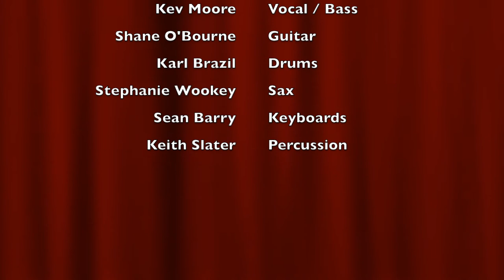Superstition Kev Moore & KBL Band 14 01 2018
Kev Moore Vocal / Bass
 Shane O'Bourne Guitar
 Karl Brazil Drums
 Stephanie Wookey Sax
 Sean Barry Keyboards
 Keith Slater Percussion